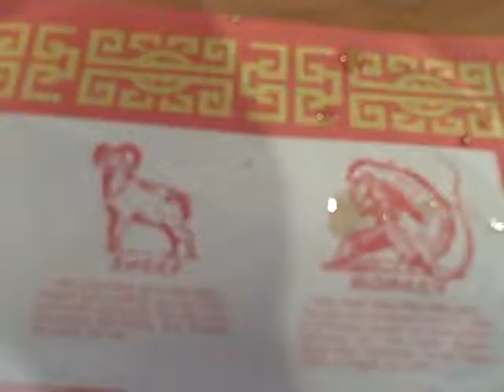Sipz Clairemont with Neil n Craig